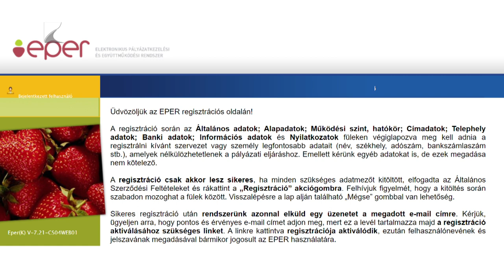Esélyteremtés roma szervezeteknek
Magyarországon a romák nyolcvan százaléka jelen van a munkaerőpiacon, ami komoly előrelépés, mondta el Sztojka Attila roma kapcsolatokért felelős kormánybiztos Nyíregyházán. A Társadalmi Esélyteremtési Főigazgatóság helyi kirendeltségén tartottak szakmai konzultációt, ahol a Belügyminisztérium által elkülönített mintegy 653 millió forintos keretösszeg lehetséges lehívásairól tartottak előadásokat.